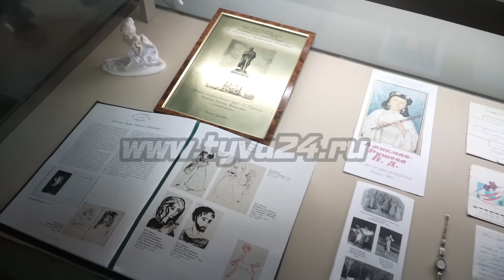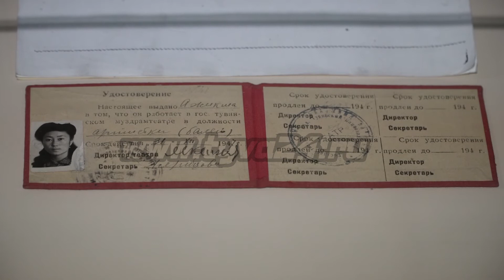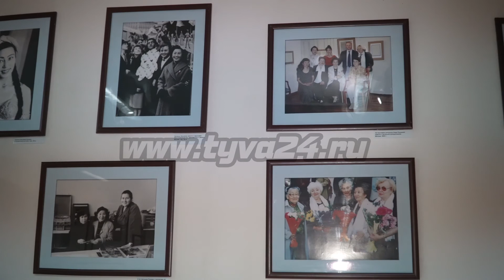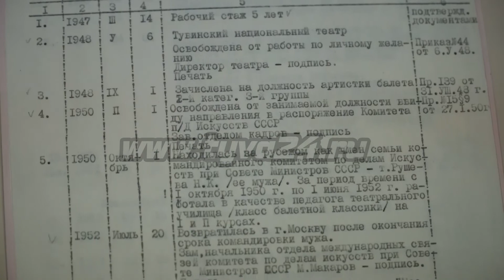Тувинской балерине Ажикмаа-Рушевой исполнилось бы 95 лет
19 ноября, в национальном музее Республики Тыва имени «Алдан-Маадыр» почтили память тувинской балерины Натальи Ажикмаа-Рушевой. 20 ноября этого года ей исполнилось бы 95 лет. С вечера памяти сообщает Сайгын Бюрбю.